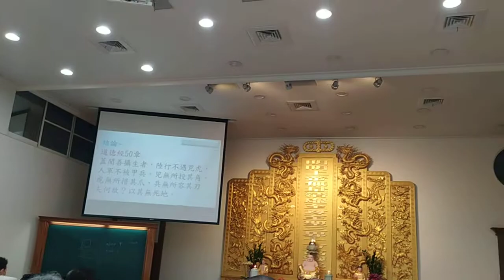VID_20210411D救國團資深義務張老師演講有好人品才有好人生_愛祥佛堂啟慧班103109